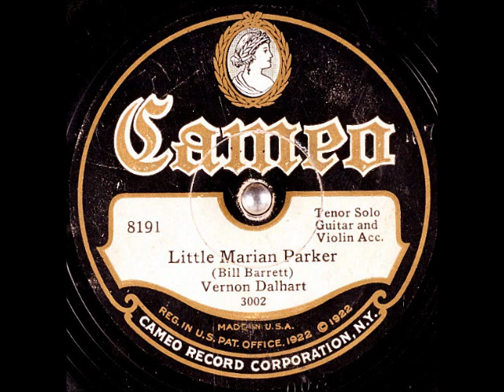Little Marian Parker ~ Vernon Dalhart with Guitar and Violin Acc. (1928)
Title: Little Marian Parker
Artist
Label: CameoRecords 8191
Matrix / Runout: 3002
Flip-side: Six Feet of Earth
Composer(s)
Year: 1928
Genre
Restored from the original 78rpm or Edison Disc/Cylinder